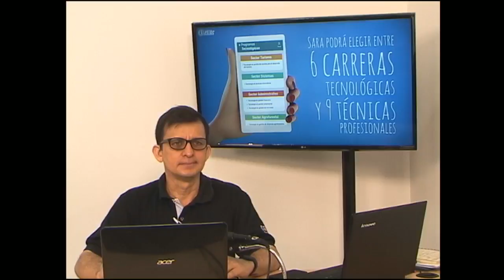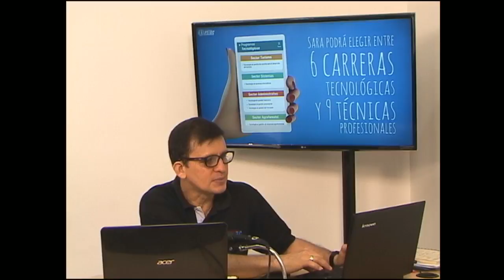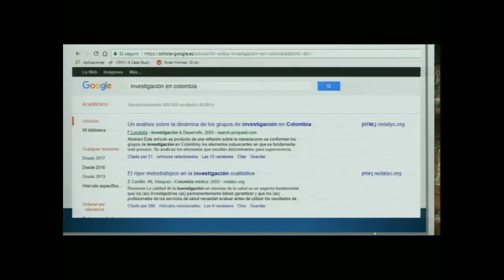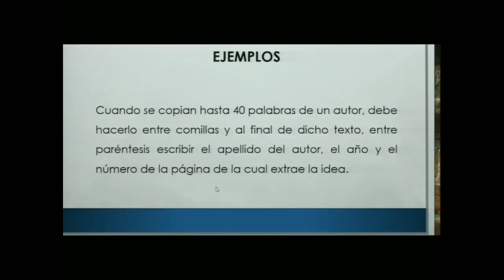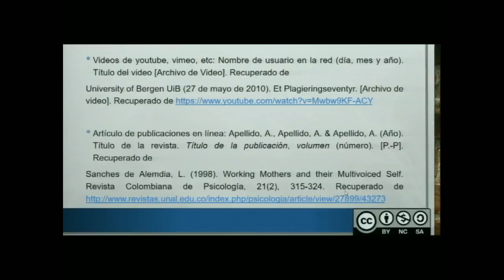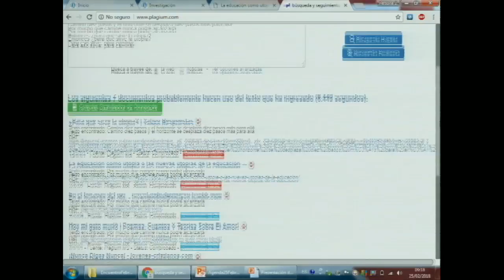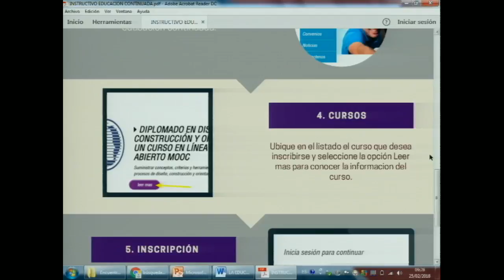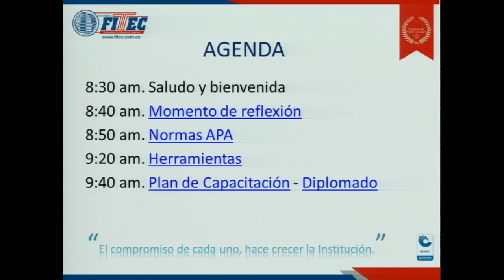Tecnologica FITEC Live Stream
Encuentro Profesores 1  25/02/18